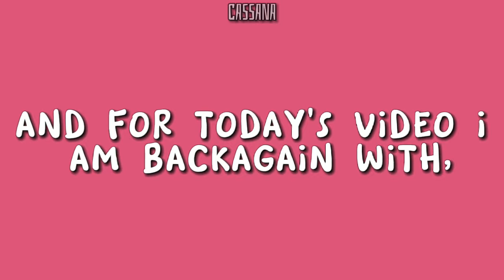[ENHYPEN]SUNSUN Vlive Moments I think about a lot |Sunghoon and Sunoo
SunSun Vlive moments i think about a lot..❤
Moments from their Vlive.

hope u'll enjoy watching it!!

video clips not mine, i just edited them together.

thank u, and be safe everyone!!😊

music in the video:
They don't know about us - Jordan Rust cover
A thousand years-Acoustic cover